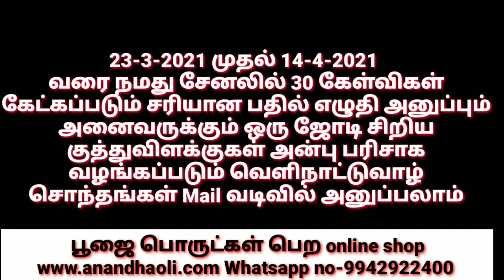மகள் மாதவிலக்கு நேரத்தில் தாய் வீட்டில் பூஜைகள் செய்யலாமா?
ஆனந்த ஒளி விளக்கு பரிசுப் போட்டி

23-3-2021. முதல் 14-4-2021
வரை நமது சேனலில் 30 கேள்விகள் கேட்கப்படும் சரியான பதில் எழுதி அனுப்பும் அனைவருக்கும் ஒரு ஜோடி சிறிய குத்துவிளக்குகள் அன்பு பரிசாக வழங்கப்படும் வெளிநாட்டுவாழ் சொந்தங்கள் Mail வடிவில் அனுப்பலாம்

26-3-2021 முதல் 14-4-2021 வரை எங்களிடம்  பூஜை பொருட்கள் வாங்கும் அனைவருக்கும் ஓர் குபேர விளக்கு குபேர  குங்குமப் பிரசாதம் இலவசமாக பூஜை பொருட்களோடு அனுப்பி வைக்கப்படும்

வெளிநாட்டு வாழ் சொந்தங்கள் பரிசு வென்றால் உங்கள் நாட்டுக்கு அனுப்ப வேண்டிய தபால் செலவை மட்டும் செலுத்த வேண்டியது கட்டாயம்

வெளிநாட்டு வாழ் சொந்தங்கள் தவிர இந்தியாவில் இருக்கும் நமது சொந்தங்கள் பதிலை தபால் வழியாக மட்டுமே அனுப்ப வேண்டும்

எங்களை தொடர்புகொள்ள

மந்திர வித்தையை முழுமையாக கற்க யூ டியூப் மூலமாக பயிற்சி வகுப்புகள் ஆரம்பம் விளக்கம் மற்றும் கட்டண விபரங்கள் தேவையெனில் வாட்ஸ்அப் மூலமாக தகவல் தாருங்கள்

வாஸ்து பற்றிய அனைத்து விஷயங்களையும் முழுமையாக கற்க யூ டியூப் மூலமாக பயிற்சி வகுப்புகள் ஆரம்பம் விளக்கம் மற்றும் கட்டண விபரங்கள் தேவையெனில் வாட்ஸ்அப் மூலமாக தகவல் தாருங்கள்